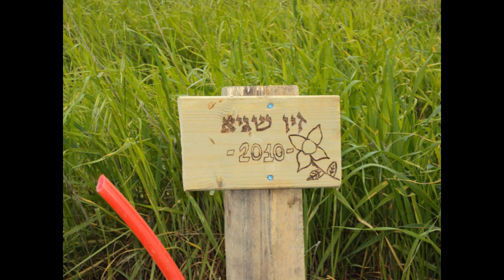ziv sagi-my movie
my movie-ziv sagi-israel 2010